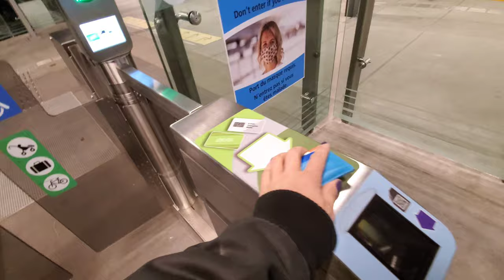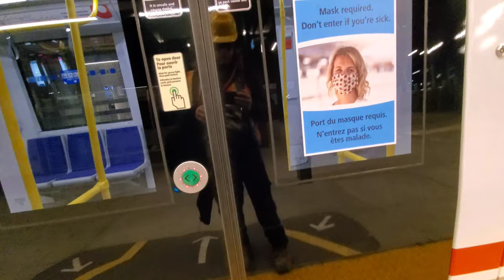A day in the life of construction laborer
This was a pretty easy day relatively, I didn't have to walk around picking up garbage in the snow like I usually do..

It will be a lot colder tomorrow  🥶🧊😓

00:00 Waking Up
00:30 Getting Dressed
00:47 Preparing My Lunch
01:36 Putting on my PPE and Winter Jacket
03:26 No Coffee for Me Today 😓
03:42 Walking to the Train Station
05:02 Getting on the Train
05:47 Last Stop / Tunney's Pasture / Getting on the Bus
06:33 Walking to the Work Site
08:25 Stacking Metal Railings
09:03 Snowing
09:16 Sweeping
10:50 Embankment St and Cope Dr (Stittsville)
11:20 Touring House to be Cleaned
13:39 More Sweeping
20:16 Done Work!
20:42 So Much Waste
22:10 The Scariest Part
22:37 On the Bus Again
23:06 This is not a "Real Job"
24:25 I feel sad
25:15 How you can make this better